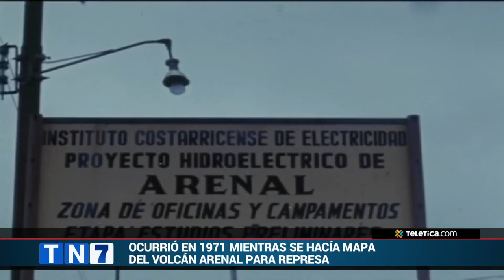🚨 ESTE LUNES 21 DE NOVIEMBRE - 21 HRS.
Estará con nosotros directamente desde Costa Rica, Sergio Loaiza, cartógrafo quien tomó la famosa fotografía de un objeto no identificado en el Lago Cote, el 4 de septiembre de 1971.